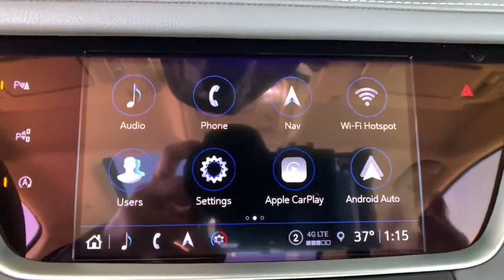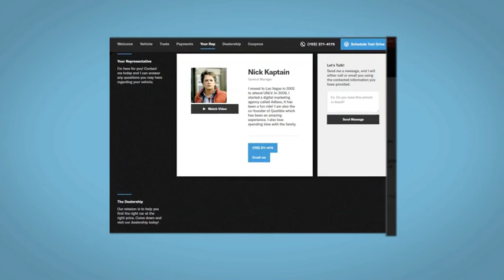2021 Cadillac XT5 Denver, Lakewood, Wheat Ridge, Englewood, Littleton, CO CD7273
Infrared Tintcoat New 2021 Cadillac XT5 available in Denver, Colorado at Medved Chevrolet Cadillac. Servicing the Lakewood, Wheat Ridge, Englewood, Littleton, CO area.
2021 Cadillac XT5 Premium Luxury - Stock#: CD7273 - VIN#: 1GYKNDR42MZ148492

11001 West I-70 Frontage Road N

2021brCadillacbrXT5brPremium LuxurybrbrIf you're searching for a New Cadillac! Come to Colorado's #1 Dealer. Where you will find out why everybody says to go to Medved!brbrFactory MSRP: $59,780brbrbr2.0L Turbocharged AWD Located In Wheat Ridge.brbrbrExit Kipling, Exit Ward, but Exit the GIANT Medved Autoplex. Everyone said, Go to Medved! Price includes applicable rebates and dealer and handling fees of $699, excluded tax, title and licensing: $500 - Cadillac Bonus Cash Program. Exp. 01/04/2021